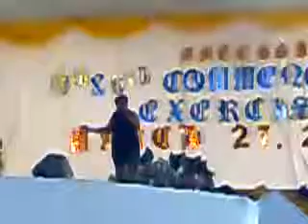you are my song by teacher maricris of MMECSS .flv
teacher maricris of mother marie eugenie center for studies and school singing you are my song during their graduation 2010